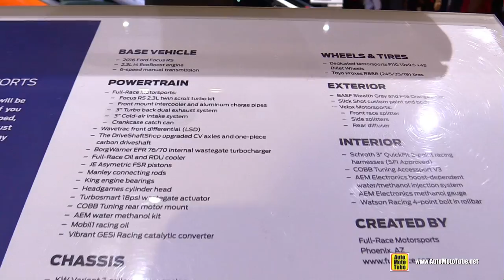2016 Ford Focus RS by Full Race Motorsport - Exterior Walkaround - SEMA 2016